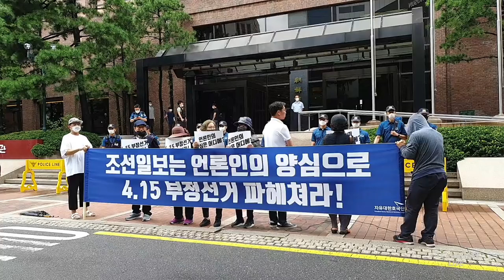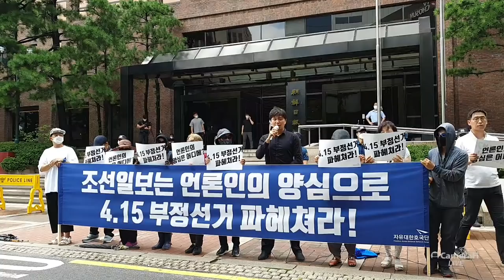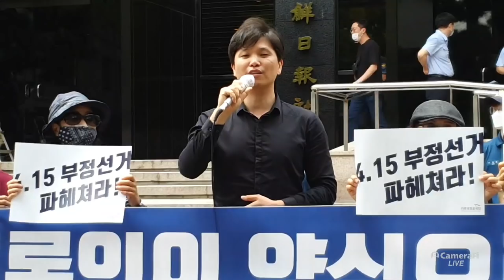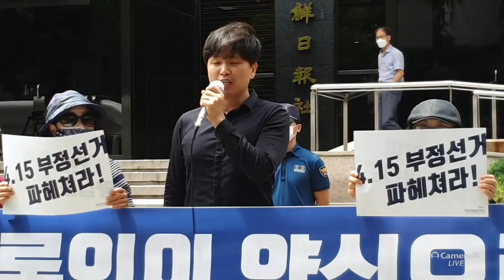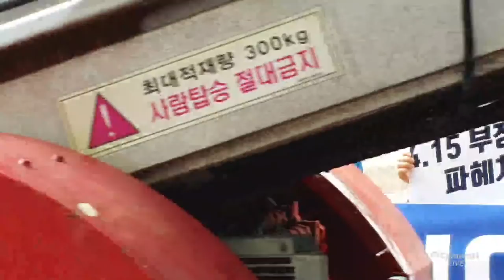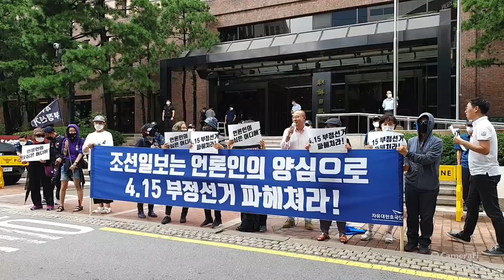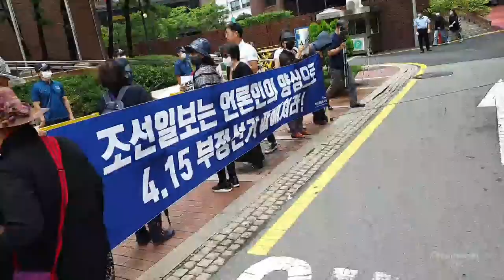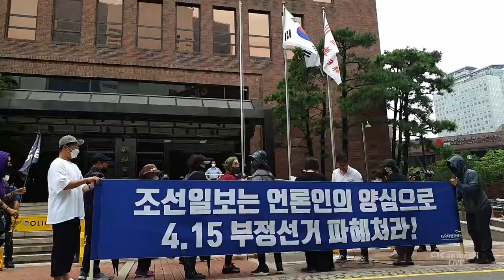조선일보에 고함 [바실리아TV]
Bitcoin : 3MTW849AkP2ftLeSK2teZHMmzLu7Z83s9U